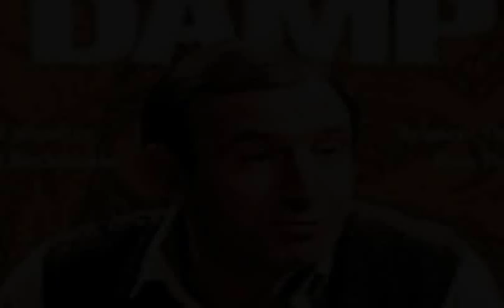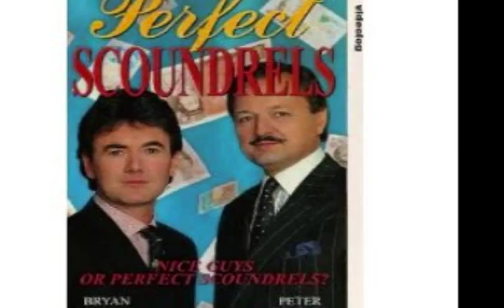Ain't no other man ;) Peter Bowles birthday tribute.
This is a birthday tribute done by the great Lady DeVere and I for Peter Bowles's birthday which is Oct 16th.
Happy Birthday Peter ;)